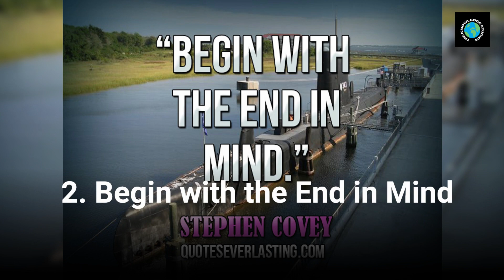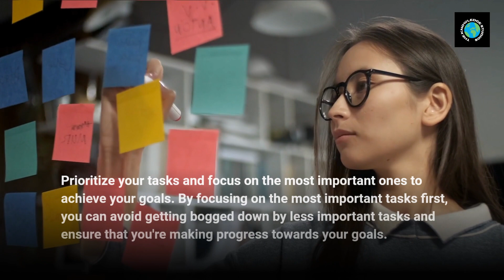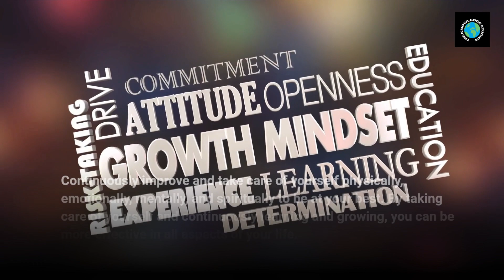Uncover the 7 Habits to Become Highly Effective!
In this video, we'll explore the lessons from the classic self-help book, The 7 Habits of Highly Effective People, written by Stephen Covey. These seven habits offer a practical framework for personal and professional development and have been widely adopted by individuals and organizations worldwide. We'll dive into each habit and explore the valuable lessons they offer for achieving success and fulfillment in life.